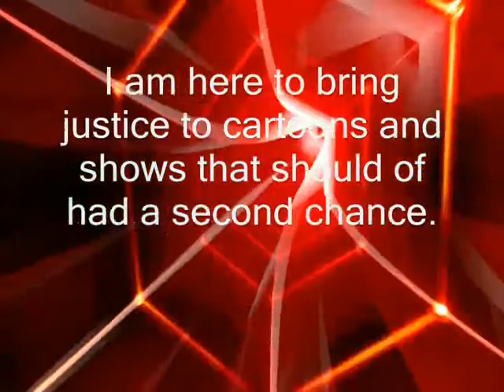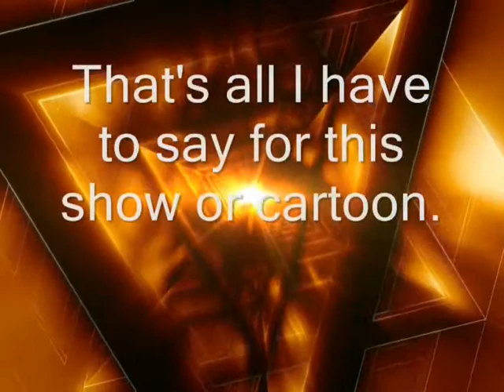Kim Possible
I talk about Kim Possible. All content in this video is solely property of the original creators and distributors and the use of it is not intended to disobey any copyright law. It is being used for leisure only. Therefore, a dispute claimed by YouTube on this video should not occur.